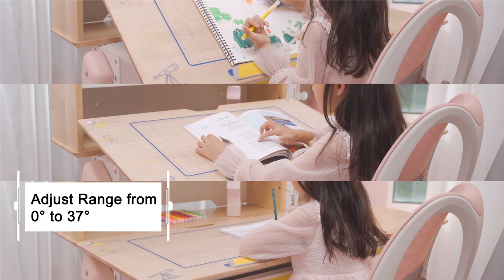【TS120H-2M2KIDS】Explorer kids desk-Ergonomics Study Desk&Height Adjustable Kids Desk and Chair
►It's very important for children to have a correct  posture while studying.We create an excellent 'tailor-made' desk which can grow with your child!
Adjustable height:55-75 cm, suitable for children height.
Desktop tilting: 0~37 degrees, help you get a comfortable posture for reading ,typing and writing.
Eco-friendly wood materials; High quality imported hardware; Exquisite workmanship.
We are professional manufacturer of kids furniture, Come to our to see more excellent products for kids.